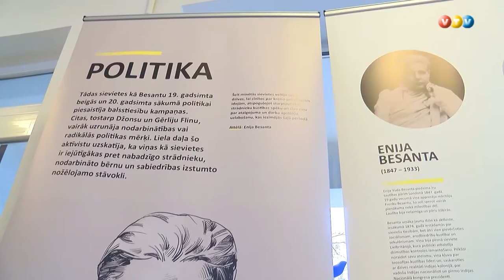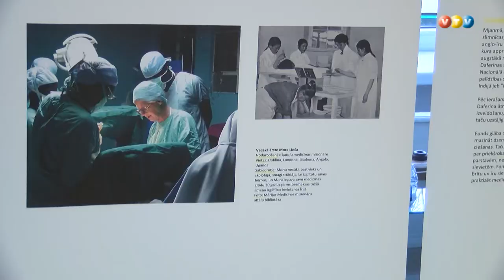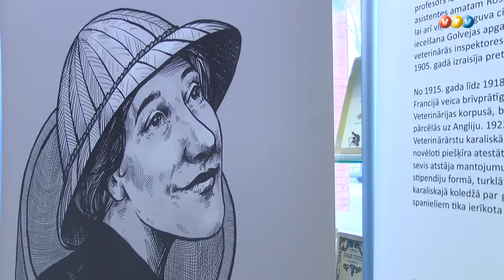"Īru diasporas sievietes - celmlauzes" Madonā